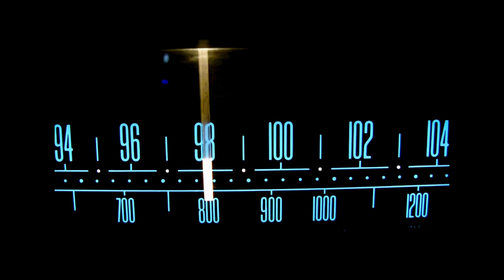DJ Spoony | La Cosa Nostra | Halloween Payback | 3rd November 1997 | Garage Tape Packs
DJ Spoony (Dreem Teem) Ft Mc DT @ La Cosa Nostra 'The Halloween Payback' 97

Recorded @ The End, London, WC1 on 03.11.97

Set taken from La Cosa Nostra ‘Volume 2 1997’ (8 pack)